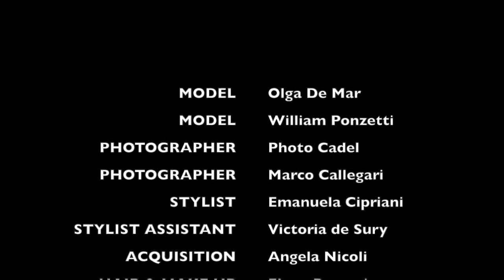Olga De Mar for YES ZEE SS18 Urban Chic Backstage